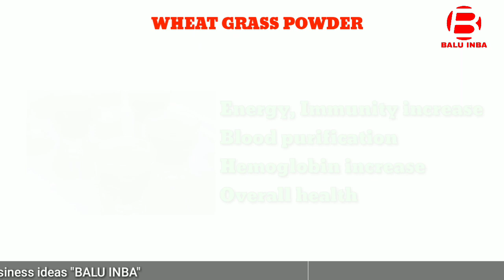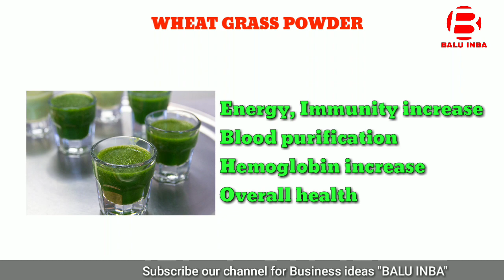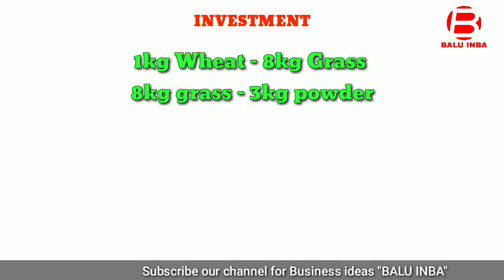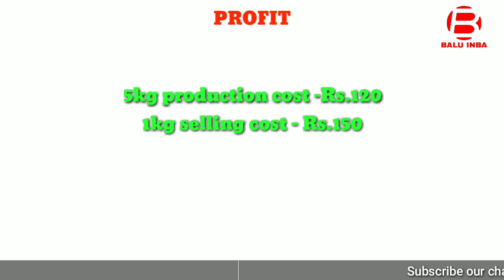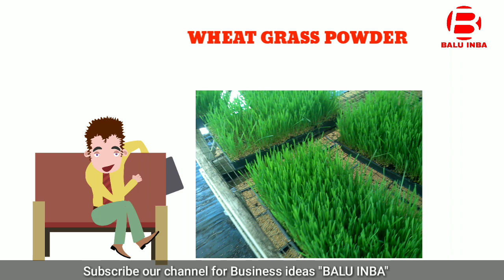Business ideas in tamil/ small investment business / low investment business ideas/ Balu INBA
This video is created by only business information. We are not responsible for your profit and loss.